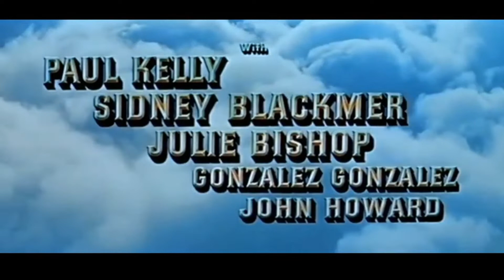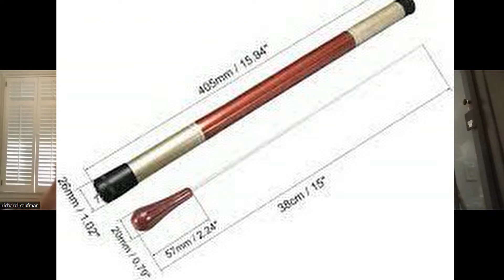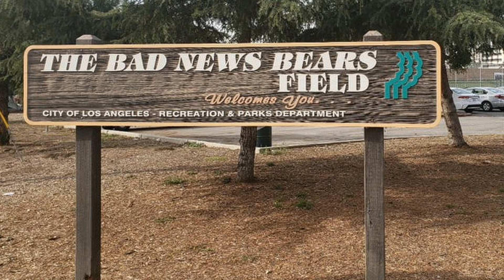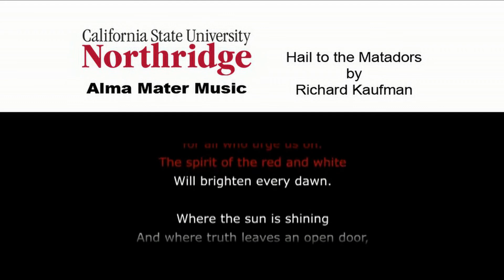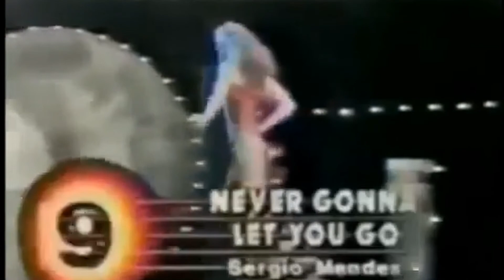Ross visits with Conductor Richard Kaufman *Note-read the description before you decide not to watch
When Ross told me his guest this week was a friend of his that is a renowned symphony orchestra conductor, I had doubts.

 I was wrong-really wrong.

If they made a movie of the life if Richard Kaufman, I doubt that many people would believe one person could end up in so many diverse situations.
We will start with sports.  He played little and pony league baseball he was coached by his friend’s dad.  The Dad’s name was Burt Lancaster (Yes-THAT Burt Lancaster).  The team was so memorable, Burt’s son wrote a movie that was “loosely” based on the team.  The name of the movie was The Bad News Bears.

He once was given a job to teach an actor to play the piano and violin in just 2 months, but the actor was more interested in talking about the Lakers.  The actor was Jack Nicholson.

He went to a hockey game with one  of his closest friends.  With just a few minutes left in the game they decided to leave to beat traffic because the Kings were behind 5-0.  The game is remembered as “The Miracle on Manchester” because the Kings ended up winning. His friend Pat Sajak and Richard agreed never to admit they left early.  As you can see, that cat is now out of the bag.

He had another friend who loved Broadway tunes.  He would listen to them on the radio every day when he went to work and returned after he was done for the day.  They had many discussions about them.  His friend’s name was Vin Scully.

His musical career is even more remarkable.  He has conducted many symphony orchestras all over the world, he “pinch hits” for John Williams when needed, and has been involved in the music in some of the biggest movies of all time, has played with many members of “The Wrecking Crew”, and is married to one of the Solid Gold dancers. He also is a terrific storyteller.

There is much more, but you will need to watch the video to find out.